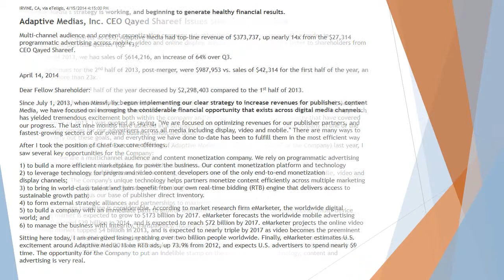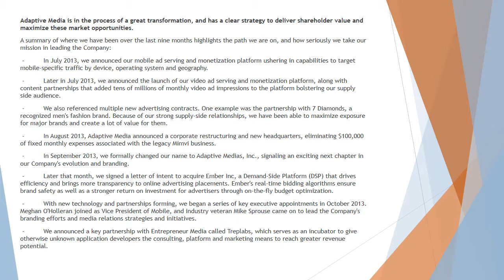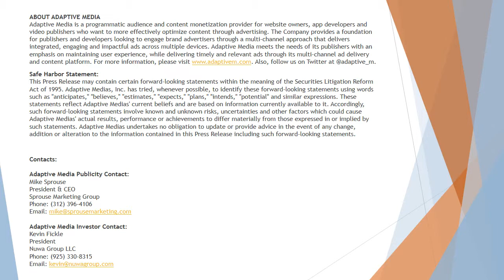Adaptive Medias, Inc. CEO Qayed Shareef Issues Shareholder Update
IRVINE, CA, via eTeligis, 4/15/2014 4:15:00 PM
Multi-channel audience and content monetization company, Adaptive Medias, Inc. (OTCQB:ADTM), a leader in programmatic advertising across mobile, video and online display, announced the issuance of a letter to shareholders from CEO Qayed Shareef.

April 14, 2014Dear Fellow Shareholder:
Since July 1, 2013, when Mimvi, Inc. entered into an Agreement and Plan of Merger with the company I founded, Adaptive Media, we have focused on increasing shareholder value for the Company through a new strategic approach. This approach has yielded tremendous excitement both within the company and in media outlets across the industry that have covered our progress. The last nine months have ushered in a stronger, more competitive position for the Company in one of the fastest-growing sectors of our overall business landscape today.
After I took the position of Chief Executive Officer of Adaptive Medias, Inc. ("Adaptive Media" or the Company) last year, I saw several key opportunities for the Company:
1) to build a more efficient marketplace for publishers and brand advertisers alike;2) to leverage technology for programmatic advertising, content monetization, and optimization across mobile, video and display channels; 3) to bring in world-class talent and join together the brightest minds in the industry to help guide us towards a sustainable growth path; 4) to form external strategic alliances and partnerships to maximize shareholder value;5) to build a company with an immediate path to growth with long-term sustainability in a multichannel, multi-device world; and6) to manage the business with integrity, transparency, fiscal discipline and shareholder value in mind.
Sitting here today, I am energized knowing that our initial visions are as strong, relevant and resolute as ever. There is excitement around Adaptive Media. Make no mistake: we have built a strong foundation in a relatively short amount of time. The opportunity for the Company to put an indelible stamp on the nexus between technology, content and advertising is very real.